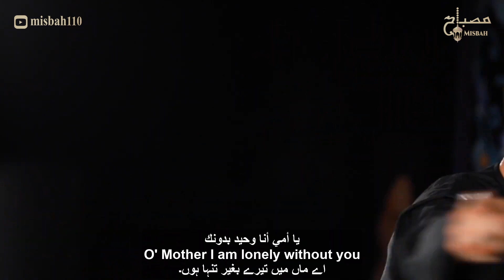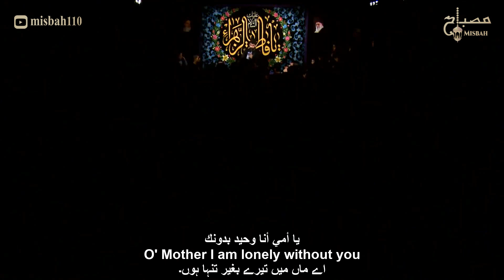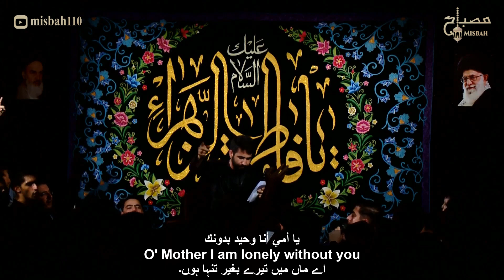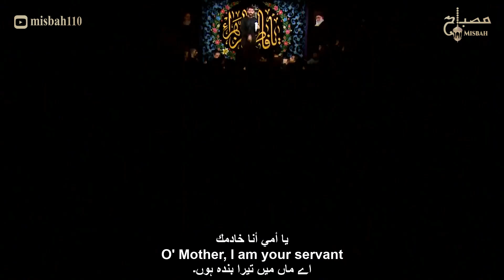ایام فاطمیه | شهادت حضرت زهرا | نوحه ایام فاطمیه | روضه حضرت زهرا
نوحه ایام فاطمیه | مداحی ایام فاطمیه | نماهنگ فاطمیه | فاطمیه ۱۴۰۱ | مداحی فاطمیه | ایام فاطمیه ۱۴۰۱
بفاطمة و ابيها و بعلها و بنيها با نوای کربلایی حسین طاهری | قصيدة بفاطمة و ابيها و بعلها و بنيها بصوت الکربلائی حسین طاهري
Fatima, her father, her husband, and her children by Hossein Taheri with English Urdu Arabic translation
🎙✨به فاطمه و ابیها و بعلها و بنیها✨🎬
🎙✨ای مادر بی تو تنهام✨🎬
🎙✨مداحی فاطمیه ✨🎬

 🖌متن شعر :

پیغمبرم پدرته،مولای من شوهرته
ارباب من پسرته،مادر خودم نوکرتم
تو لحظه های بی کسی تو کوچه دلواپسی
وقتی کسی نیست به یادمون میای به دادم میرسی
فقط تو عالم مادره که خیلی درکم میکنه
سفره مادر دورهم بچه ها رو جمع میکنه